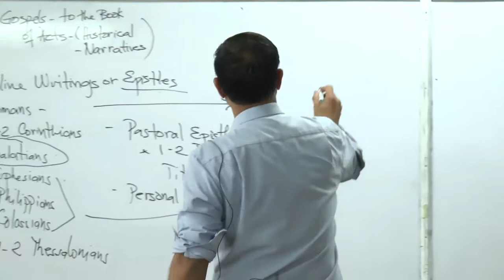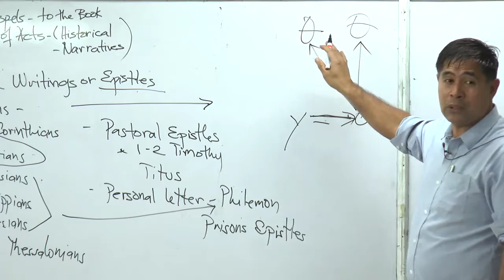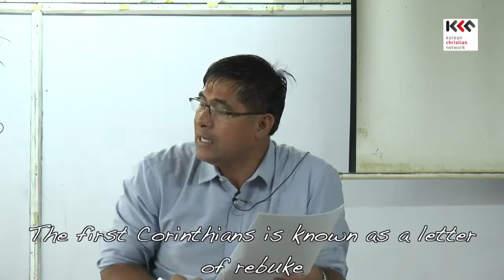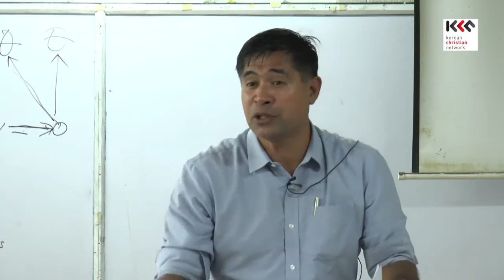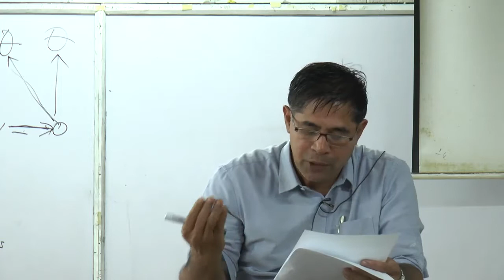Bible Intro212 Book of Romans2